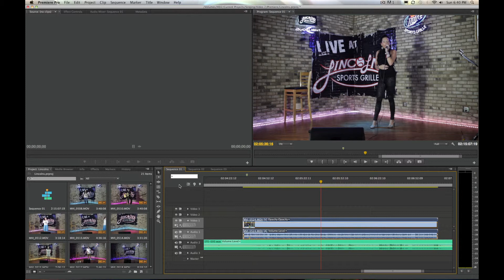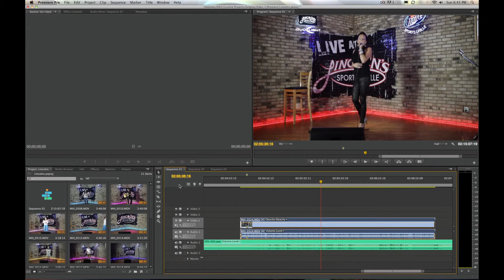CS6 Premiere Tutorial - Nudge Clip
How to nudge a clip in Adobe CS6 Premiere
Go to 2:30 for the nudge clip